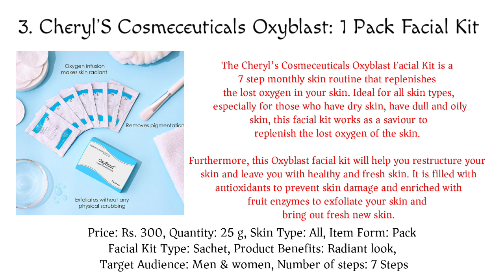5 Best Facial Kits for Glowing Skin Available in India